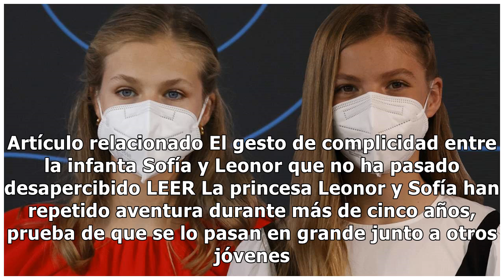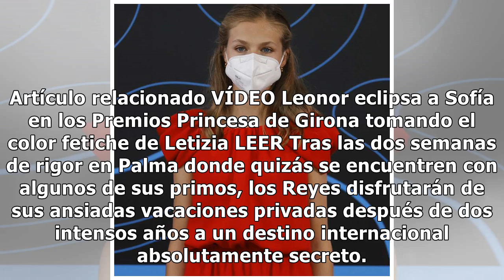La princesa Leonor y Sofía se quedan sin su plan más divertido del verano